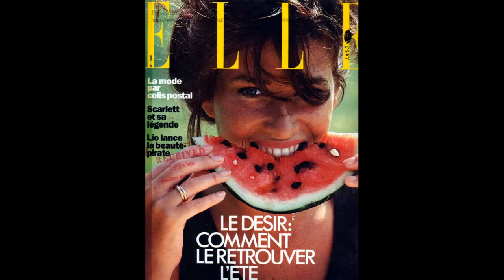Розмари МакГрота (Rosemarie McGrotha) musical slide show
Американская модель, родилась 8 августа 1958 года в Таллахасси, Флорида, США.